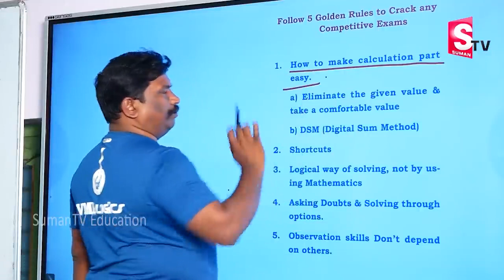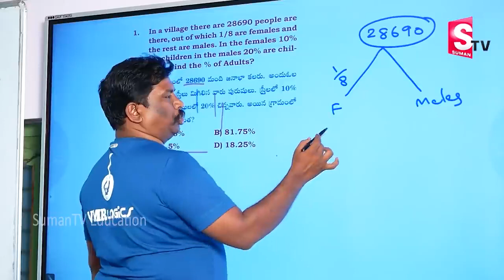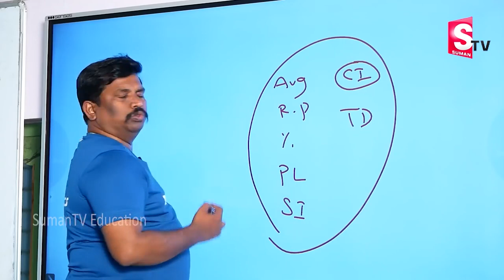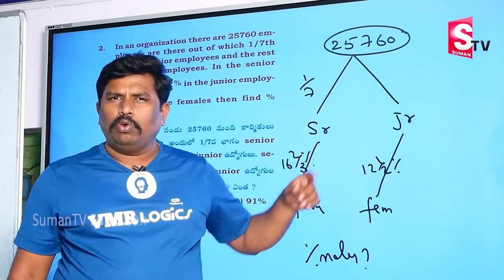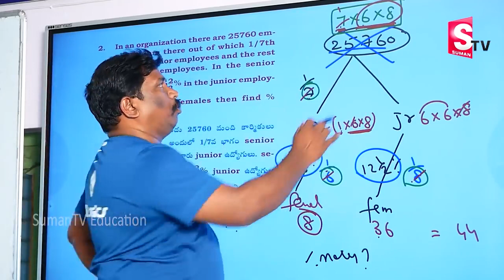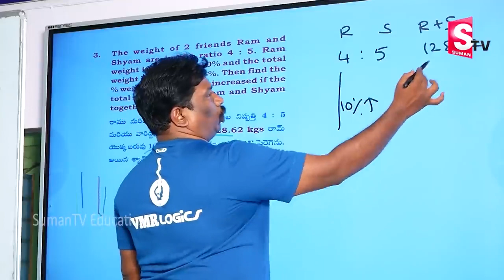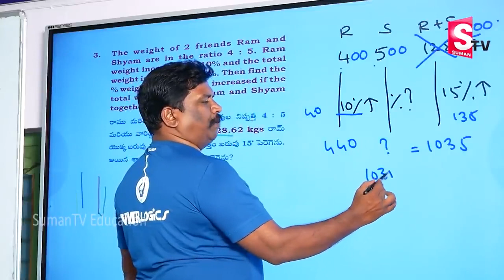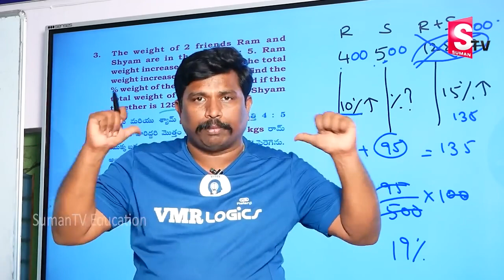5 Simple Tricks For Fast Calculations | Mathematic Shortcut Tricks for Government Exams | Sumantv